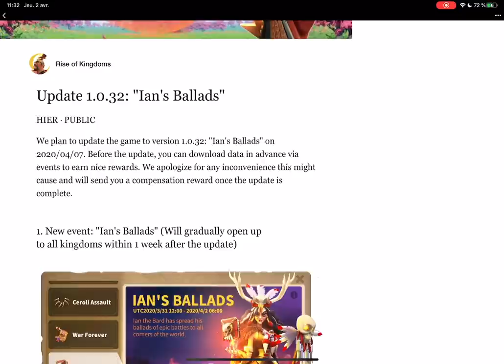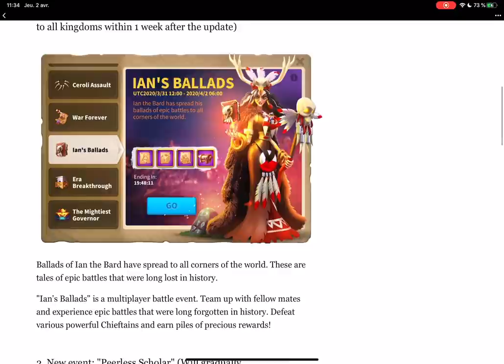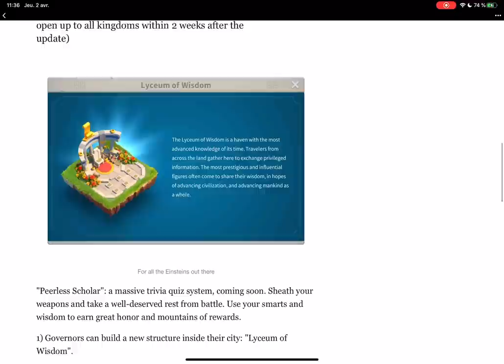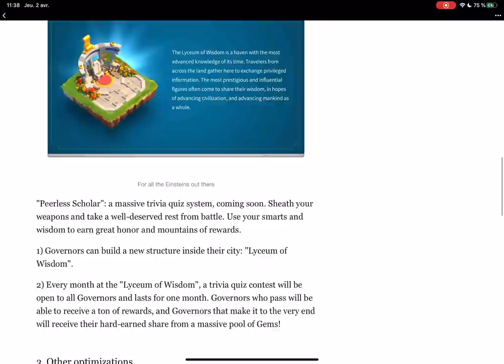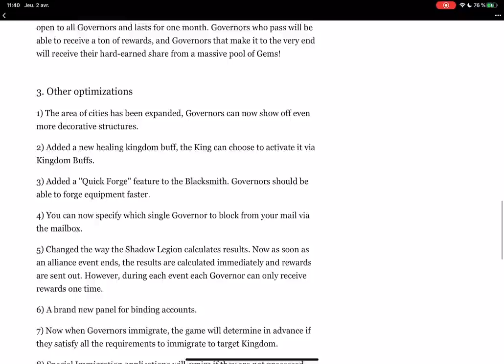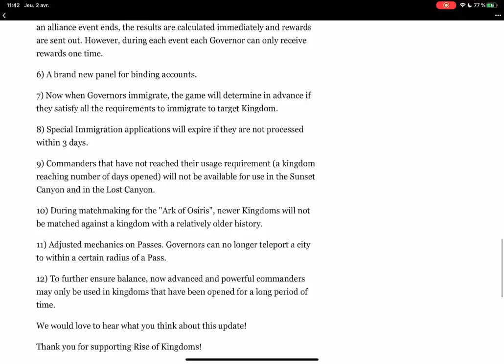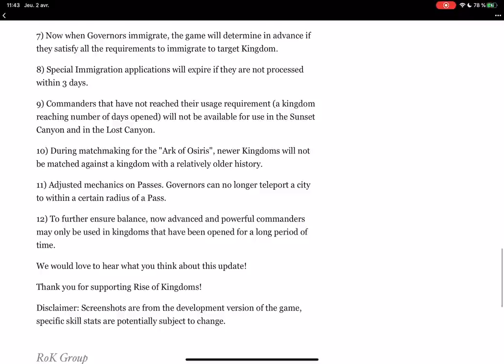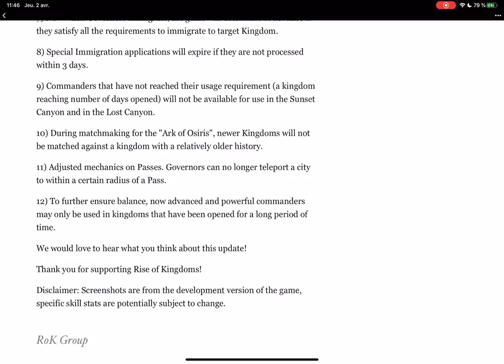ZERO = -70 MILLIONS ! PATCH 1.0.32 : LA FIN DU DOOR LOCKING ! RISE OF KINGDOMS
Le nouveau patch apporte une nouveauté qui va clairement changer l'équilibre du jeu !